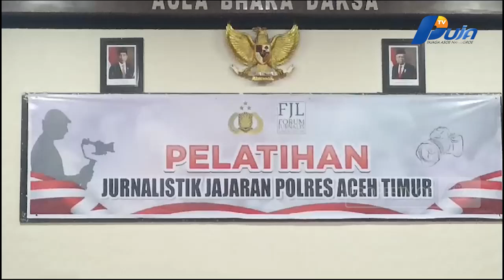Bhabinkamtibmas Wilayah Polres Aceh Timur Ikut Pelatihan Jurnalistik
Forum Jurnalis Lingkungan (FJL) Beri Pelatihan Jurnalis Bagi Bhabinkamtibmas, Polres Aceh Timur